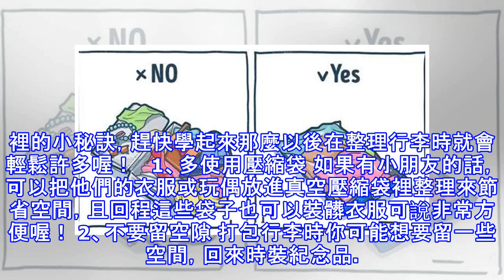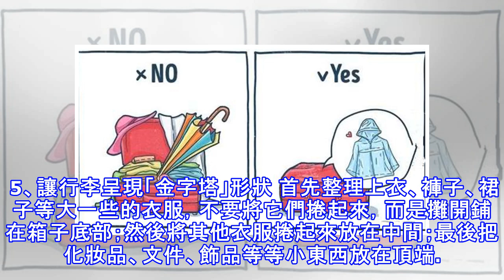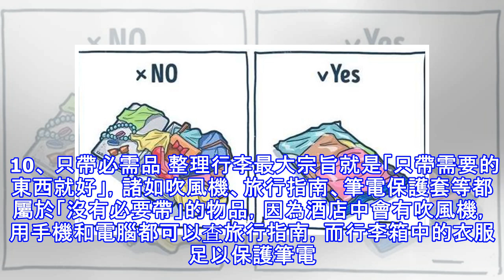出國「打包行李」讓你要崩潰了嗎？達人傳授「10招打包術」，瞬間讓你行李箱大一倍！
只要遇到寒假還是暑假，又有一群人開始規劃著要出國旅行了！但在旅行之前很多人肯定都有相同的困擾，那就是「行李」要怎麼帶才好，畢竟想要舒舒服服的出國首要之計就是不要帶太多行李，但偏偏我們想帶的東西太多，如果東西帶不齊還會讓人感覺沒有安全感，以下是旅行達人傳授10個整裡行裡的小秘訣，趕快學起來那麼以後在整理行李時就會輕鬆許多喔！   1、多使用壓縮袋 如果有小朋友的話，可以把他們的衣服或玩偶放進真空壓縮袋裡整理來節省空間，且回程這些袋子也可以裝髒衣服可說非常方便喔！ 2、不要留空隙 打包行李時你可能想要留一些空間，回來時裝紀念品。但這會讓你的衣服產生褶皺，最好用包裝紙或其他東西填滿空間。 3、將衣服...
源: pixpo